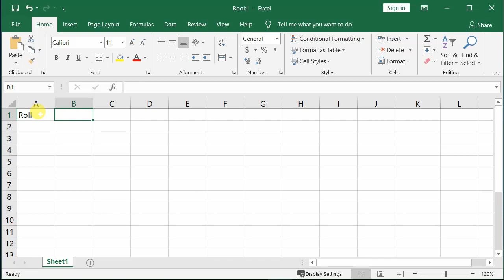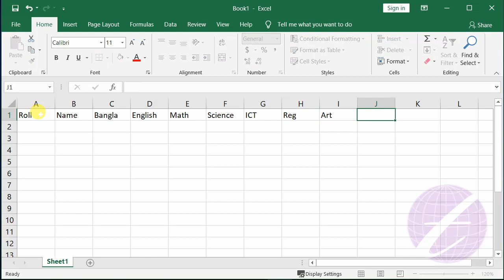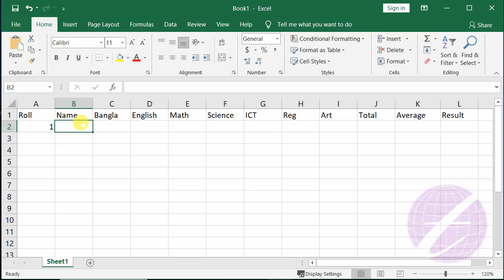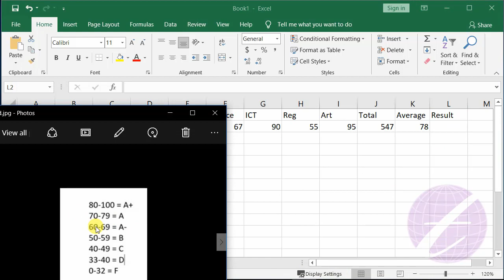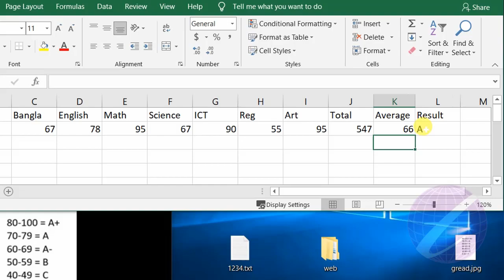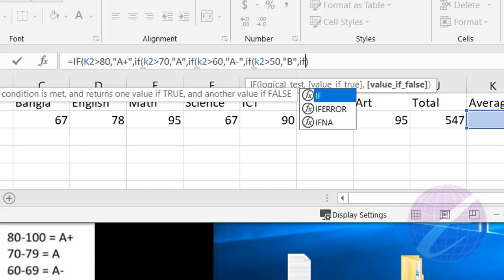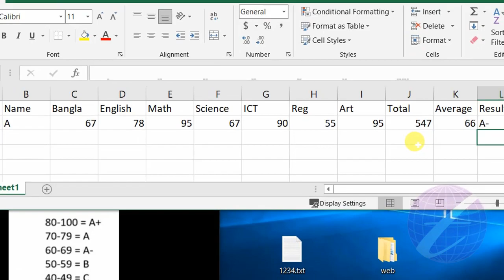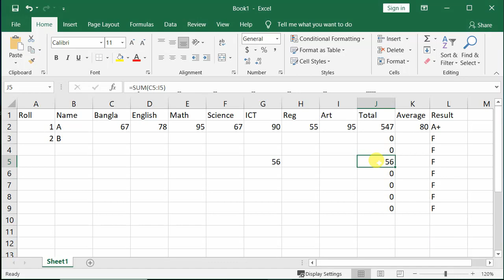Excel Result Sheet Bangla Tutorial | এক্সেলে রেজাল্ট তৈরি | Excel Result Sheet Grade Formula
ভিডিওটিতে দেখাতো হয়েছে এক্সেলে রেজাল্ট তৈরি করবেন যেভাবে  ও  রেজাল্ট শীট তৈরি করার নিয়ম। This is excel result sheet bangla tutorial. In this video you'll know about result sheet grade, create grade system marksheet, grade system in school, excel result sheet grade formula, result sheet in ms excel, marksheet in excel, excel marksheet, student result sheet in excel, result sheet in excel. It's also ms excel tutorial bangla, excel tutorial in bangla & describe result sheet bangla, excel grade formula, result sheet in excel, excel result sheet formula etc. এছাড়া দেখানো হয়েছে এবং excel এ result sheet তৈরির নিয়ম